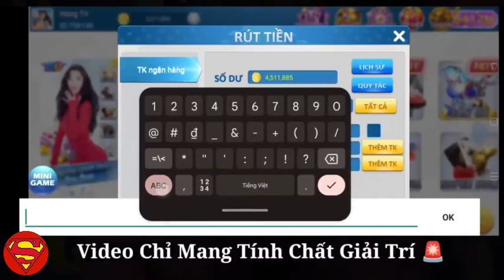Kufun - Kwin - Mẹo để rút ngày 3 triệu đơn giản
TOP 5 APP TÀI XỈU UY TÍN Đổi Thưởng Nhanh 1-1:
Link các game đang chơi :

TOP 2 APP TÀI XỈU RA ĐẦU THÁNG 5/2023:
APP Tà.i X.ỉu 60S Mới Ra 1/5:
Nhà Cái Mới, ae Tranh thủ Bào Sớm Nhé: